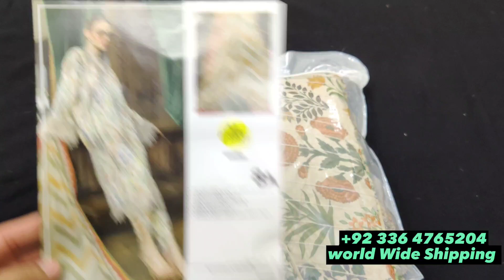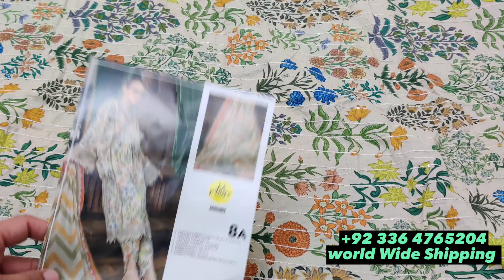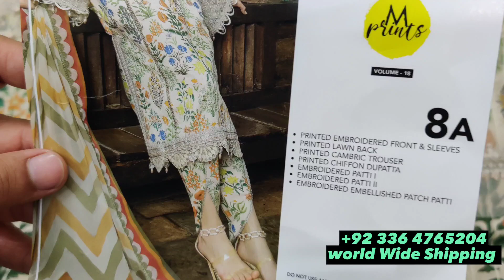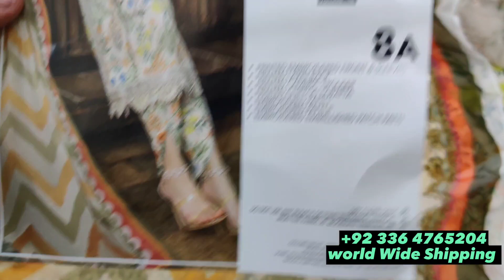Maria B Unboxing Shopping Eid Lawn Colection M prints 8A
Maria B M prints collection 2023|| Affordable Maria B M ptints || Complete Collection overview |
Maria B M prints 2023 || Maria b New Lawn Collection
Maria B Eid Lawn  M Print Hit Design Custome Stitching For UK🇬🇧
Maria B new Mprints Lawn 2023 || bohat Allaawwww❤️🫠
Maria.B M prints unstitched spring summer 2023 collection | shopping haul
Maria B M prints 2023 | Maria B new Original Spring Summer Unstitched Collection 2023
Maria b M prints Shopping Haul 😍Beautiful prints stylish desig
Maria b New Collection For Eid | Beautiful chiffon Collection 2023
Lawn ki Shopping || Maria b M prints 2023 || Shopping hau
M.Prints Hit Code | Maria B Summer 2023 Lawn 💯 | Eid Lawn Collection | New Arrival
Maria.B new Launch 2023 All codes available
MARIA B M PRINTS NEW ARRIVAL LAWN 2023
Maria.B M.Prints Unstitched Spring Summer‘23 collection | Maria.B summer unstitched collection 2023
Maria B New Lawn M prints with prices
Maria B M Prints lawn Collection 2022 || Maria B Lawn New collection 2023
𝐌𝐏𝐑𝐈𝐍𝐓𝐒 𝐒𝐏𝐑𝐈𝐍𝐆 & 𝐒𝐔𝐌𝐌𝐄𝐑 𝐋𝐀𝐖𝐍'𝟐𝟑
M Prints Lawn 2023 by Maria B Hit Articles in discount Retail & Wholesale
Maria b new Mprints lawn collection 2023|| maria b lawn